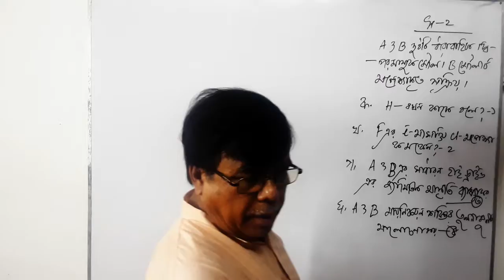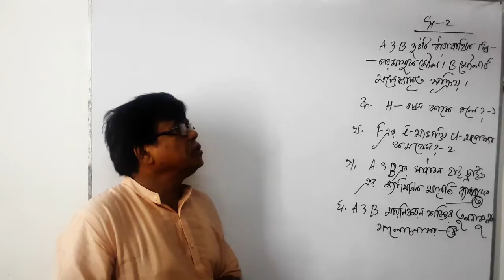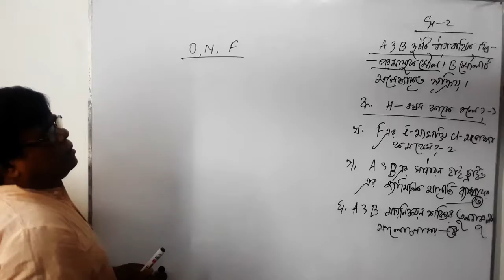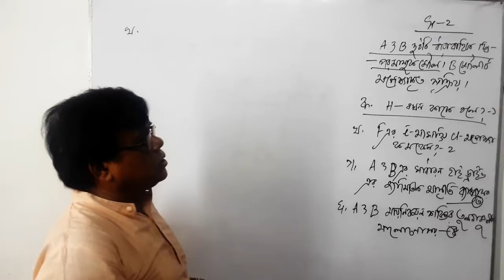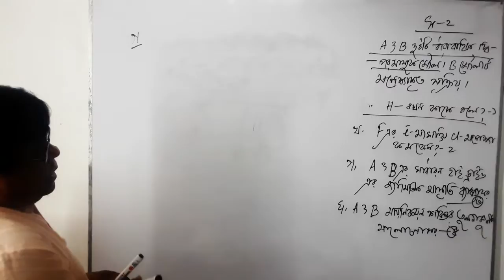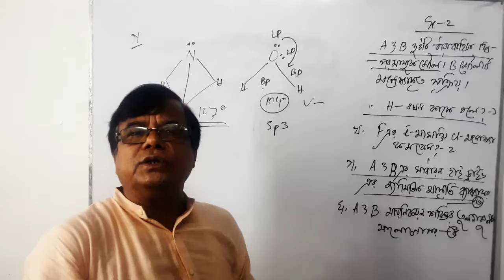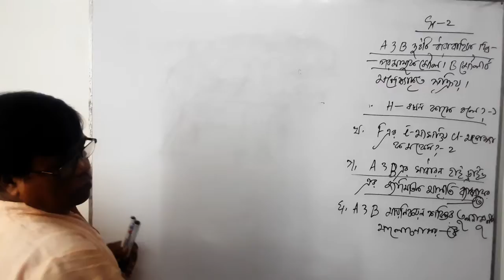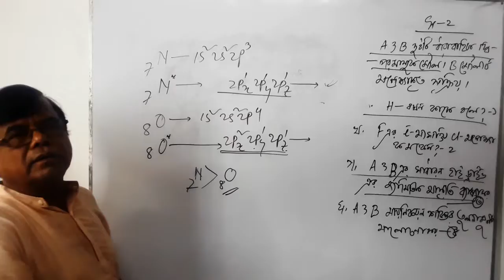periodic table and chemical bond (সৃজনশীল নং26)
for all first year student and HSC examinee